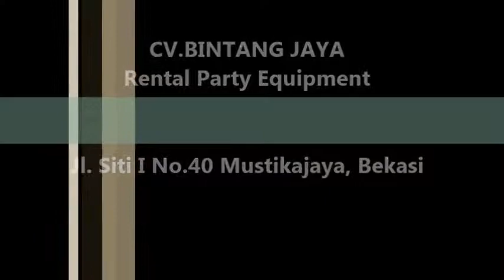Barstool Mewah Untuk Suksesnya Acara Anda 021-82601199